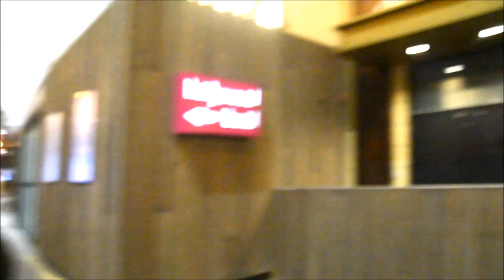BEFORE THE FIGHT WITH CARSON JONES VS TED CHEESEMAN IN LONDON EP 3